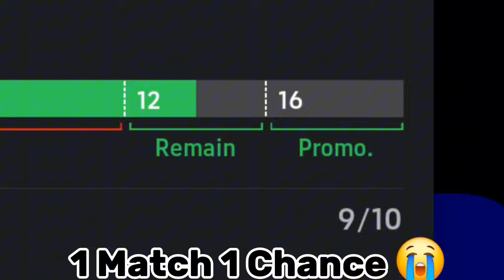All YOUR PAIN IN DIVISION PUSH IN ONE VIDEO..